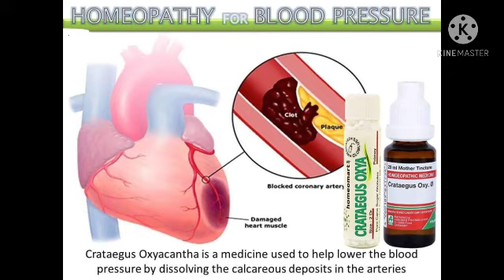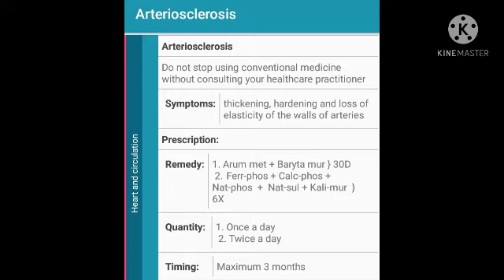Some Best Homeopathic Medicine for Heart/ Dil ke lye homeopathic medicine/ high BP/Low BP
Best homeopathic medicine for heart problems.
Homeopathic dawa dil ke lye
In this video we discuss about homeopathic medicines for Heart diseases